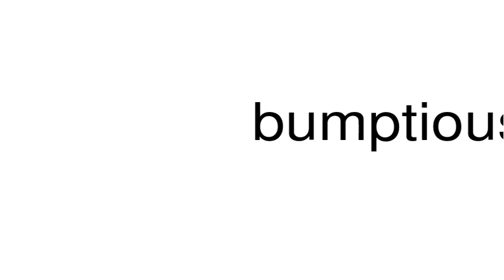How to pronounce bumptiousness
This is a satire channel. This is a satire channel. How to pronounce the word bumptiousness.